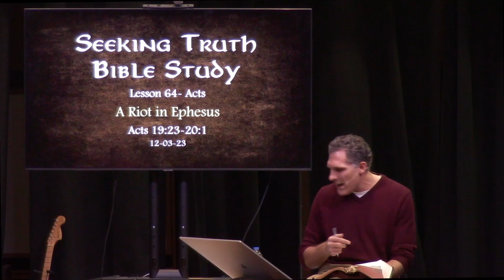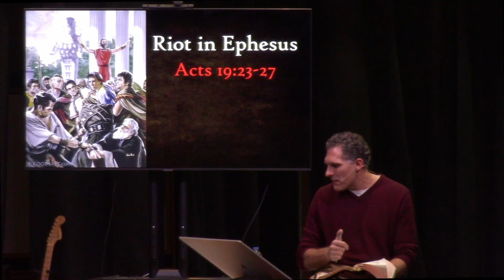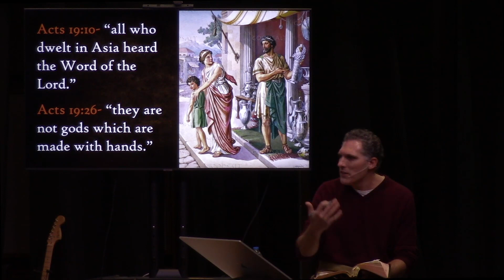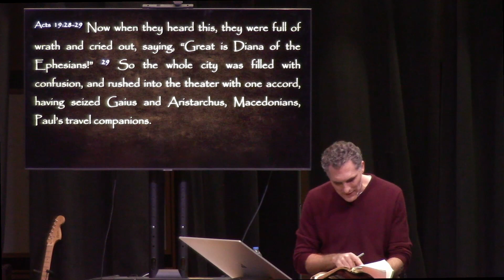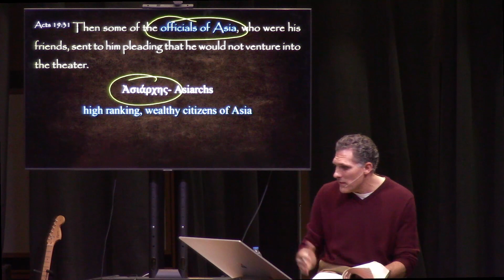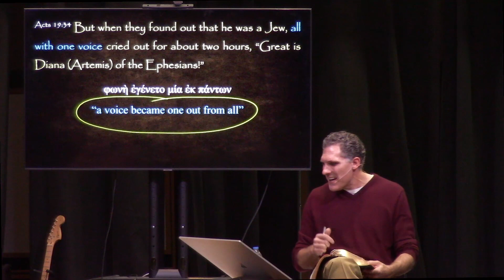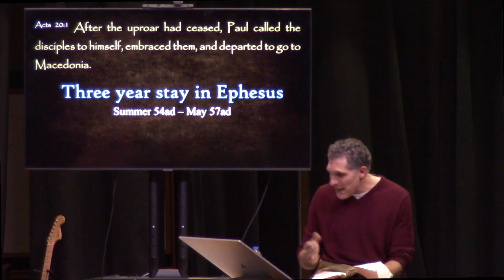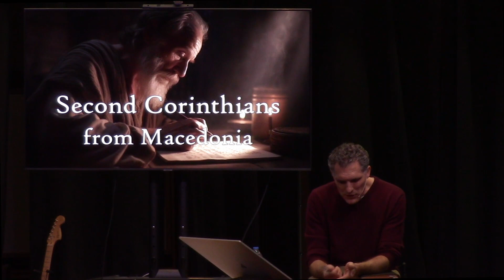Acts Lesson 64: Acts 19:23-20:1 A Riot in Ephesus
For three years Paul taught the Truth in Ephesus, the gospel spread, and the churches of Asia were established. And as a result, all of Asia heard the Word of the Lord and the Name of Jesus was magnified... so much that hardly anyone was buying statues of the goddess Diana in Ephesus.

In our lesson today we finish chapter 19, and we see an uprising result from the pagan silversmiths. A riot forms in the theater of Ephesus which ultimately leads to Paul's departure from this city. But during this event, we see the favor of God working through the Apostle Paul and toward his travel companions as God's hand was leading him onto the remainder of his 3rd missionary journey into Macedonia and eventually Corinth.